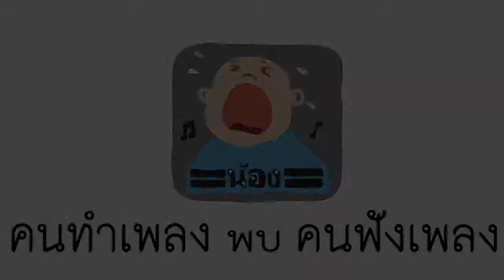คนทำเพลงพบคนฟังเพลง - Seal Pillow Live (รองเท้าผ้าใบ) @ คนทำเพลงพบคนฟังเพลง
Member :
อารอน - Guitar
ปกรณ์ - Bass
เฉลิม - Vocal
มั่ม - Guitar
อารยา - Drums

Director&Editor by Pongsatorn Jaimakham
Work team พี่ก้อย พี่บิ๊ก น้องตาล
Title animation by Waiiwhann